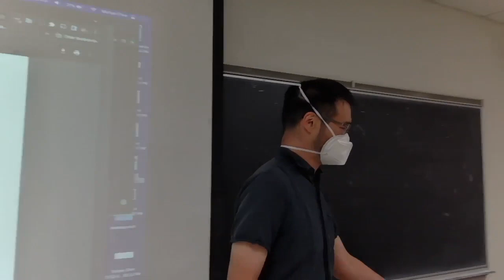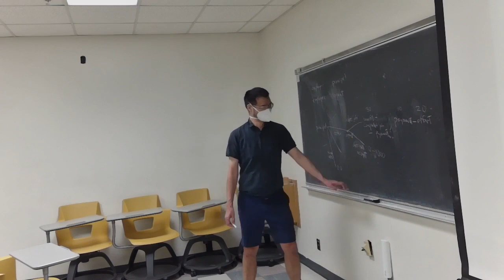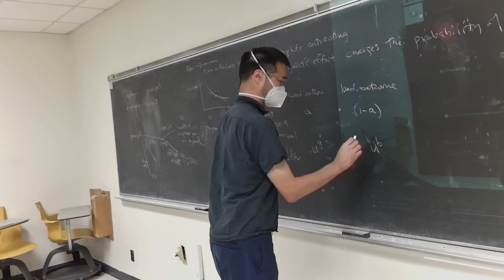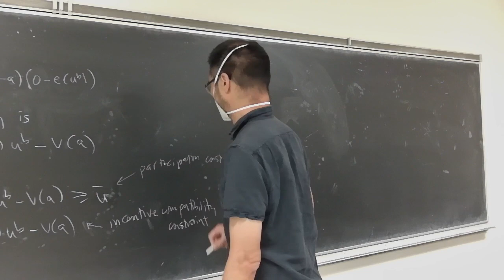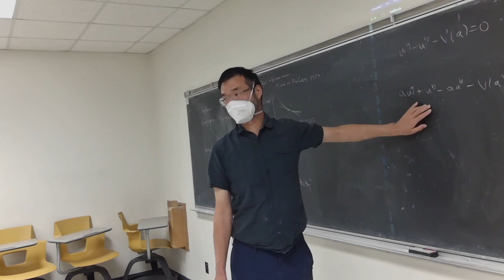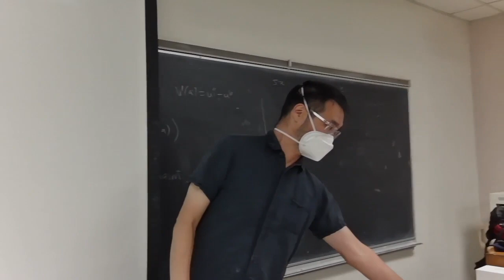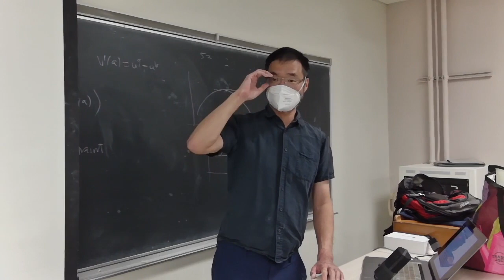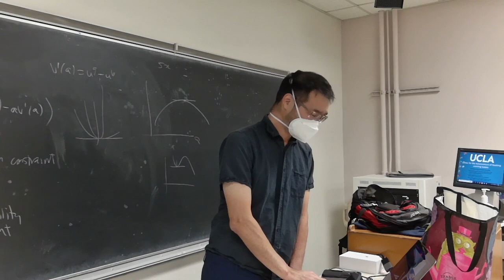PS 204B lecture, May 17